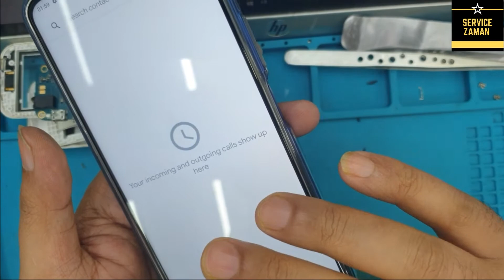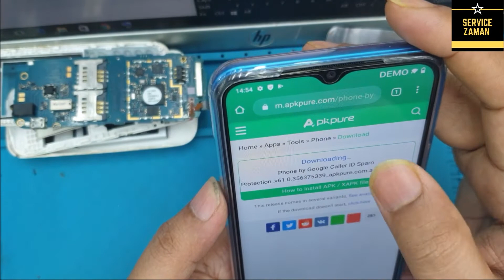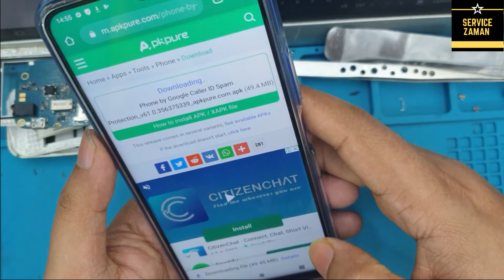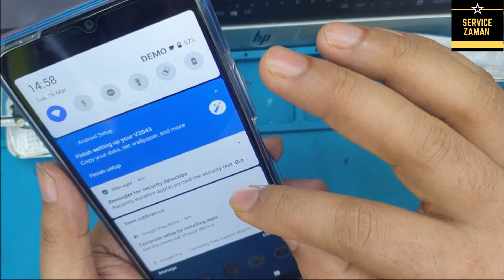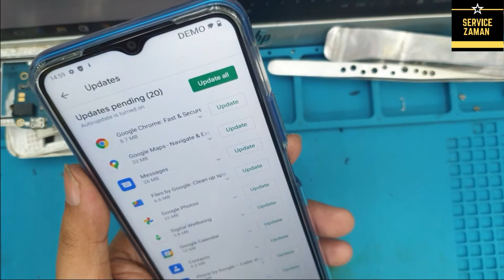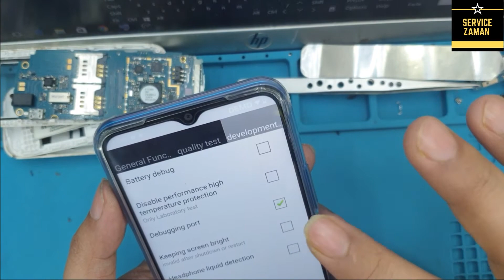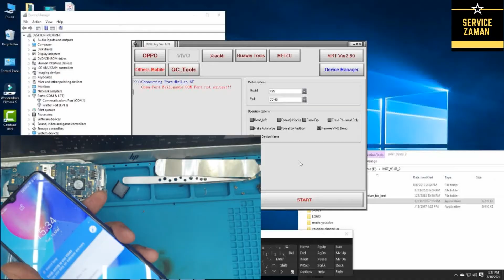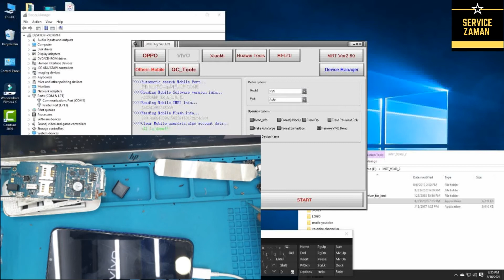How to Remove Demo mode Vivo Y20 mrt dongle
The mobile phone hardware & software solution service by zaman ,